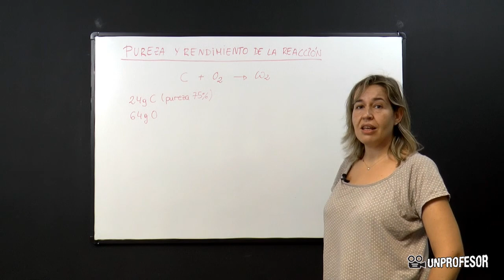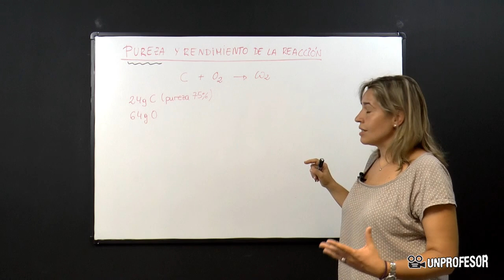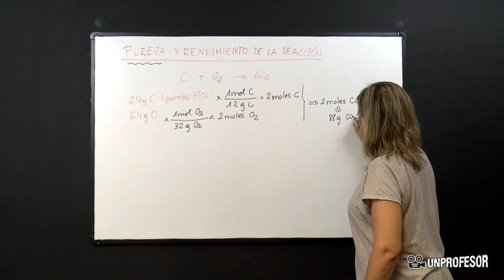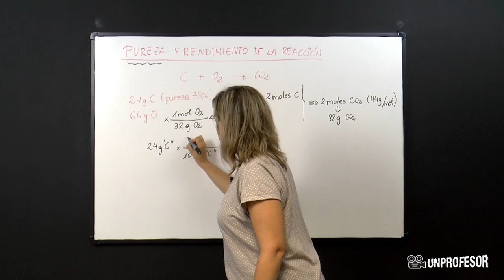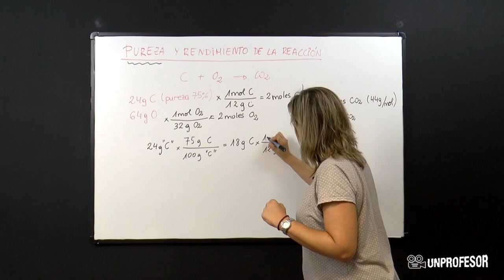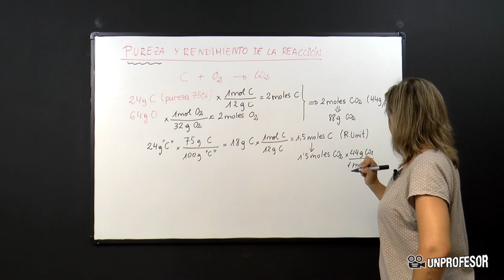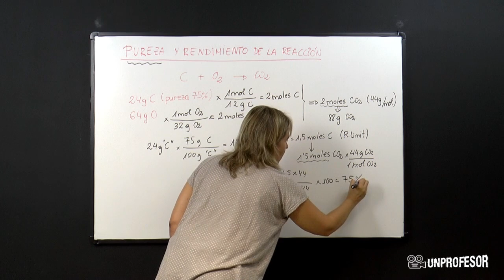Pureza y rendimiento de la reacción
Pureza y rendimiento de la reacción . Si quieres practicar lo que has aprendido en este vídeo puedes descargarte ejercicios con sus soluciones - Además podrás hacer preguntas al profesor que ha hecho el vídeo. En el vídeo de hoy hablaremos de la pureza y el rendimiento de una reacción.El rendimiento ya lo hemos visto en vídeos anteriores, pero hoy incluiremos el término de la